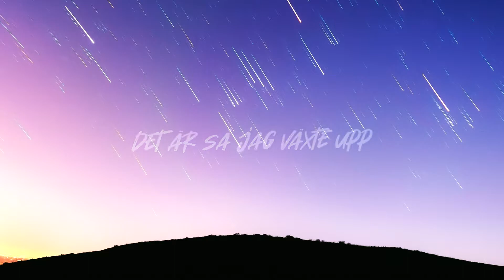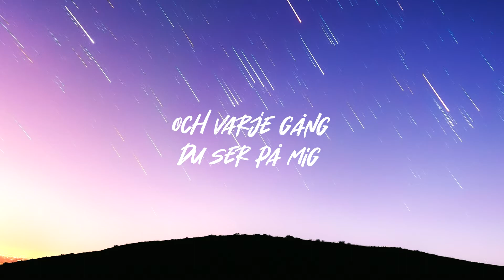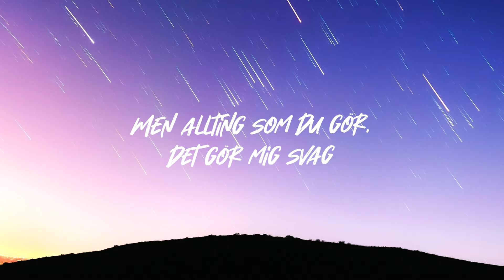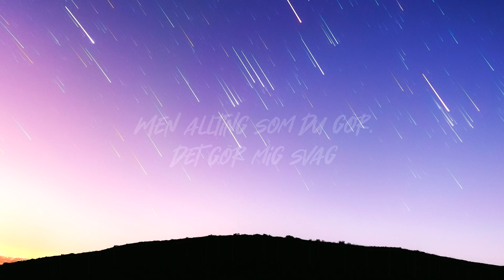Victor Leksell - Svag (Lyrics)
🔔Don't forget to turn on notifications for new uploads!

Credits:
Song: Svag
Artist: Victor Leksell